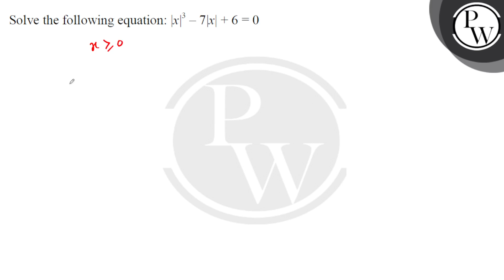Solve the following equation: |x|3 &ndash; 7| + 6 = 0....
Solve the following equation: |x|3 &ndash; 7|x| + 6 = 0 📲PW App